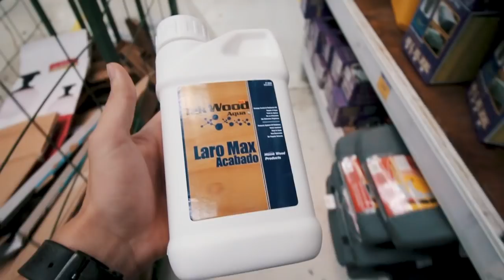Tree on wheels | DIY skateboard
How many time you have the opportunity to make yourself a proper longboard out of a tree? Probably not often. That´s why my brother and I saw this perfect piece of wood ready to carve and we decided to give it a try. Enjoy